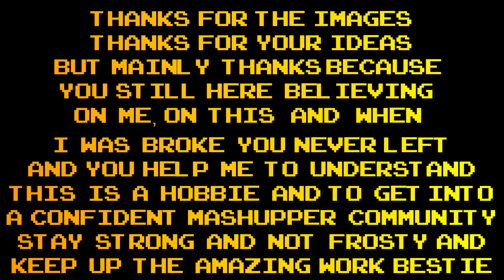Megamix Gift: Just Launch A Shipping Rainbow Invincibility Theory Away ft. Mitchell​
An Ultramegamashup Spacial Experiment. Mixing 6 tracks here:
From Crash Bandicoot 4: Out for Launch, Shipping Error & Stowing Away
From Five Nights At Freddy: Security Breach/Freddy In Space 2: Invincibility Theme/Supernova Journey.
From Five Nights At Freddy World: Chika's Rainbow Magic
From Friday Night Funkin: Funkin' at Freddy's vs Matpat: Just a Theory (Instrumental)
Thanks to Mitchell because he helped me with many things and being an amazing person and buddy on these two years!

More fellow mashuppers!: @mitchelldingodilehomie4230 @Mr_Moikzes @FishSanity101_Mashups @NikitoBandicoot @cerberusfil3009 @MsDaBoss7 @supersmashbrandon4876 @Bufosmixes